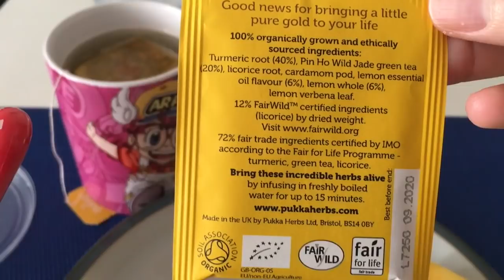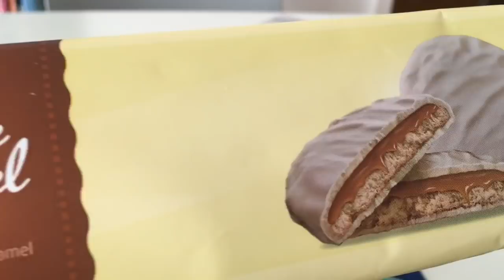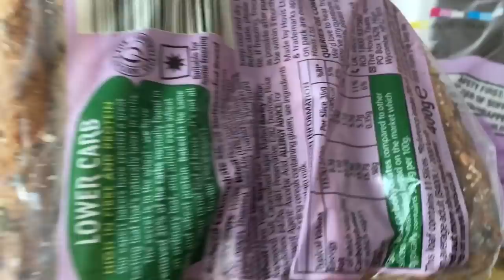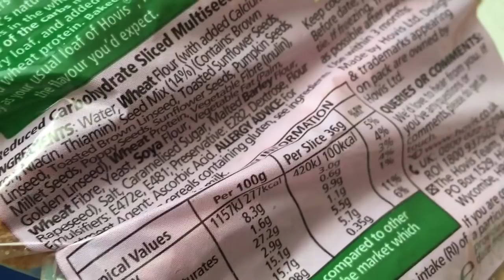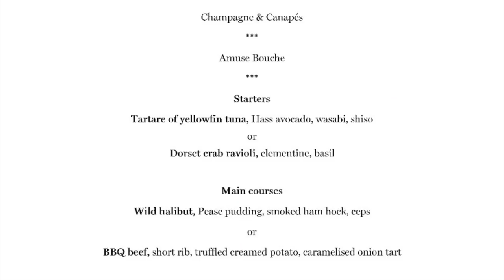Cosa mangio in un giorno #84 | What I eat in a day | Cena romantica| Barbara Cherryglimmer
Cosa mangio in un giorno?What I eat in a day? Oggi ti porto da Angler un ristorante stellato.
👉Tutte le ricette sono sul mio blog:
Se attivi le NOTIFICHE cliccando sulla 🔔CAMPANELLA🔔, sarai avvisato ogni volta che pubblico un nuovo video e sarà più facile mantenerci in contatto.Grazie.🌹

❤︎Follow me/Seguitemi anche su:
cherryglimmer